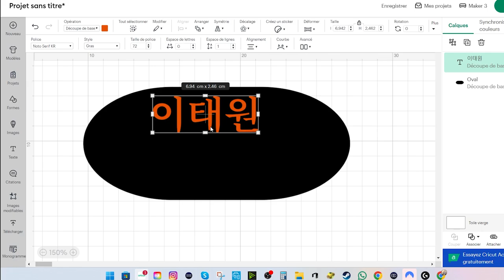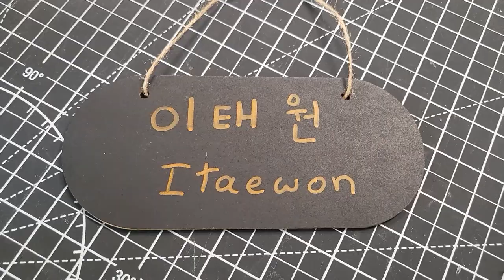Plaque de Nom DIY pour le Tipi de Chien avec Cricut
Dans cette vidéo, je vous montre comment fabriquer une plaque de nom personnalisée pour le tipi de notre petit Eurasier, Itaewon, avec Cricut Design Space. Itaewon est né le 18/05/2024, et pour bien l'accueillir, nous avons décidé de lui créer un espace spécial avec une touche personnelle.